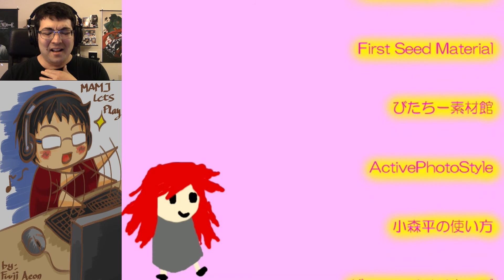Outliving the Nightmare | Sukutte END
Can we make it out of this nightmare alive?